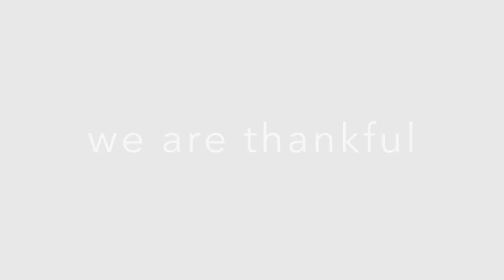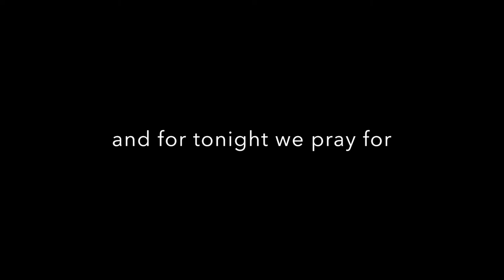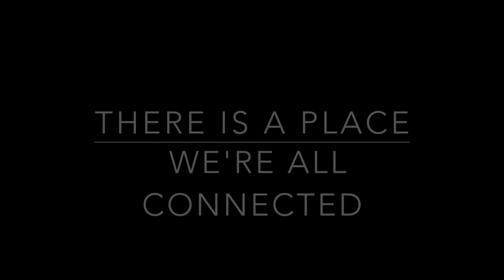Thank You CNHS!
A video Presentation shown during the "Pagpupugay at Pasasalamat" evening event of the 25th Silver Anniversary Alumni Homecoming of Batch 1989 of the Cagayan National High School in Tuguegarao City. The video is gratitude and thanks to all our teachers and our Alma Mater.